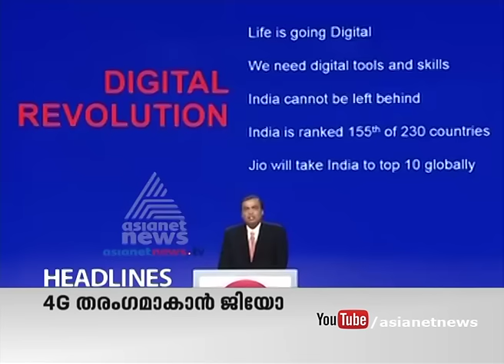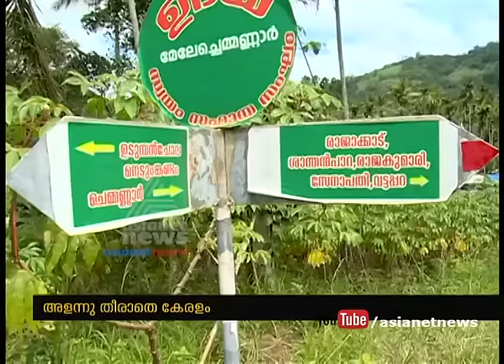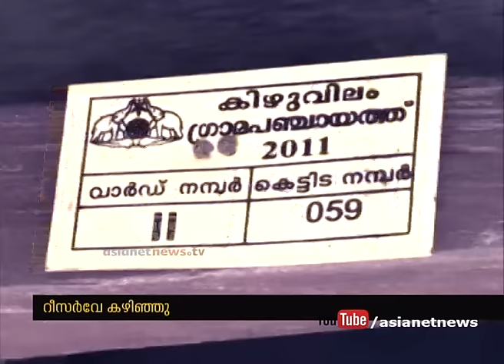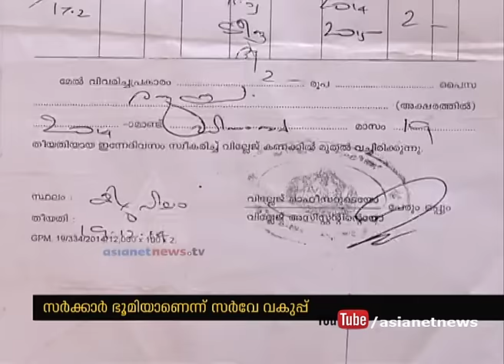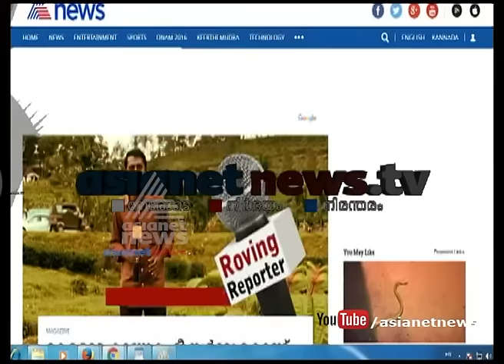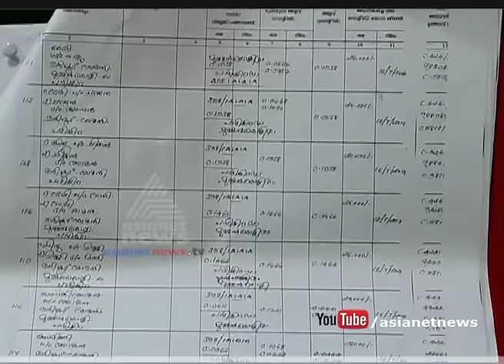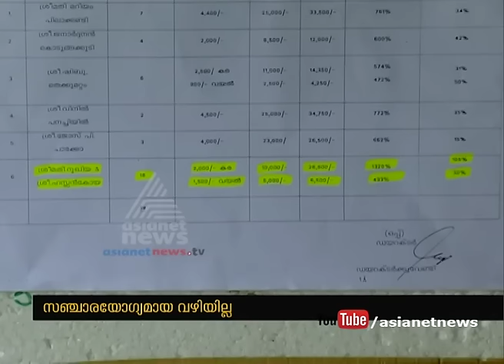News@1pm 1 Sep 2016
Top Stories:
1) roving Reporter  2)Tribal land scam
2)National Strike